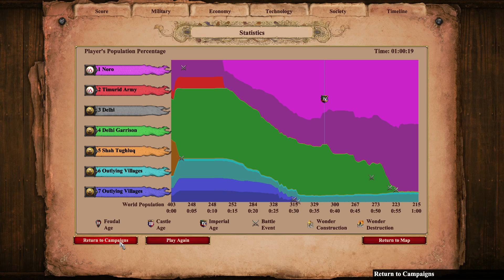Sultan of Hindustan! AoE2 DE Tamerlane Campaign Walkthrough (Mission 4)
Playthrough of Sultan of Hindustan, scenario 4 of the Tamerlane campaign for Age of Empires 2: Definitive Edition, featuring the Raging Wildfire achievement (capturing Delhi with more than 5 minutes left on the timer).